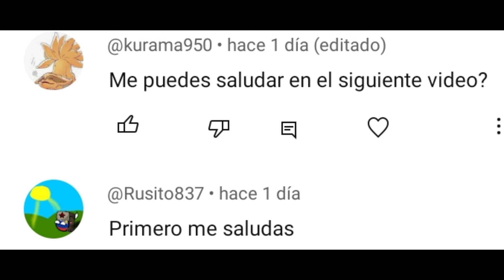El club de la fluffypelea (Fluffy pony Weirdbox)